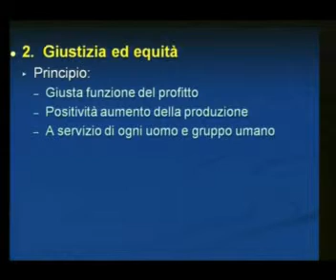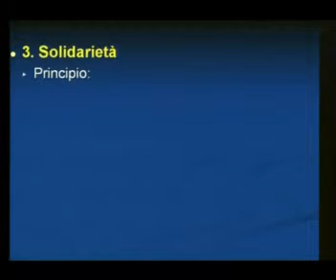4 NOVEMBRE GONZALO MIRANDA ogm e dottrina sociale della chiesa 2